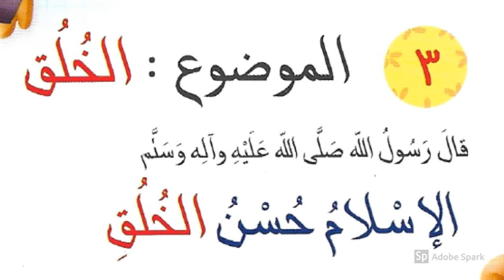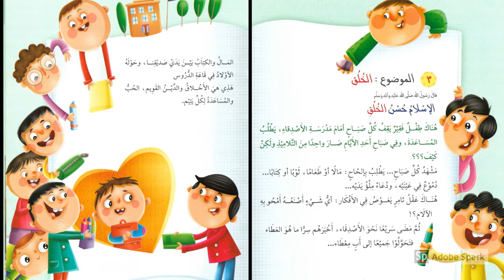حسن الخلق..كيف تعاون الأطفال لإسعاد صاحبهم. قصص اطفال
اللهم ارزقنا
كيف تعاون الأطفال بحسن أخلاقهم لإدخال الفرحة على زميلهم
حسن الخلق من أفضل الأخلاق في

دار البراق لثقافة الأطفال